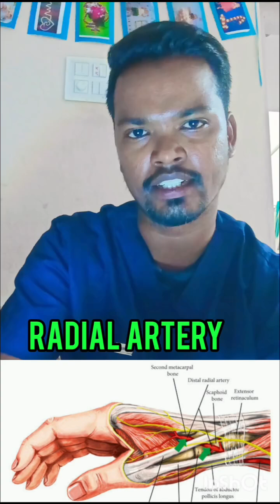pulse point in human body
Suresh@Nursing officer youtube channel
Nursing practices videos
Operation theatre videos
Causality or emergency knowledge videos
Genaral nursing midwifery and nursing practice videos
Community health officer
Nursing officer
Government hospital
Rice bowl gangavthi